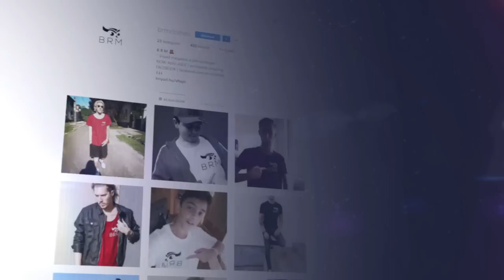Ezt neked is MUSZÁJ kipróbálnod 🦉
Dobjuk össze kedvenc cuccaink árát komák!
Itt tudod letölteni az appot, iOS-re és Androidra.

Like-old az oldalukat, hogy ne maradj le nyereményjátékaikról és extra infókról.

Ha valamelyik termék nem telne be, jelentkezz zárt csoportjukba és dobd be az ötletet mire menjünk rá közösen!

🖥 Streamer PC:

House: Kolink Aviator
Motherboard: MSI H270 GAMING M3
VGA: MSI GTX 1070 GAMING 8GB
CPU: i7-7700 3,6 Ghz
CPU Cooler: CoolerMaster HyperEvo 212
RAM: 24GB DDR4 HyperX
PSU: Termaltake 650W
HDD: 1TB + 500GB
SSD: 240 GB
Monitor 1: 32LG5700-Z
Monitor 2: LG M2280DM
Mic: Blue Yeti
Mouse: Asus Gladius II
Billenytyűzet: Urage Cyberboard
Webcam: Logitch C920
Kontroller: Logitech F710 Wireless & F510
Headphone: SteelSerial Artic 7

🖥 Gamer PC:

House: Zalman K1 Black
Motherboard: MSI MPG Z390 GAMING PLUS
CPU: Intel Core i7-9700
CPU Cooler: CoolerMaster HyperEvo Phantom Gaming 212
RAM: 16GB DDR4 HyperX
PSU: FSP 700W Hyper 700
HDD: Western Digital 1TB 64MB
SSD: Kingston A2000 250GB
Monitor: Acer KG251QFBMIDPX Led - 144Hz
Egér: SteelSeries Wireless Sensei
Bill: SteelSeries Apex 310

Kamerák:
Nikon D5200
Sony A6000
Sony A6400

Konzol: PS4 / XBOX ONE S